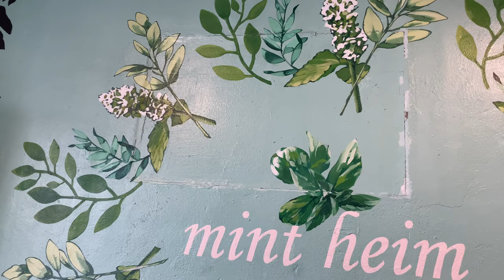J BEL, Personal Shopper #2 | Cafe | 28, Jandari-ro 6-gil, Mapo-gu, Seoul, Korea | mint heim 민트하임